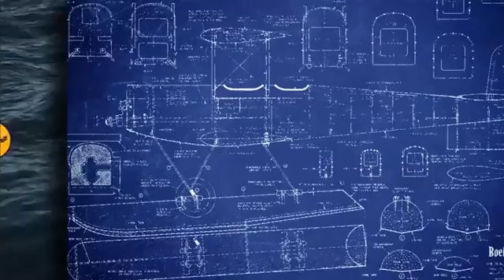Wong Tsoo: Designing a Success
Wong Tsoo, Boeing’s first aeronautical engineer, helped design a plane that would help turn the early
company’s fortunes around.